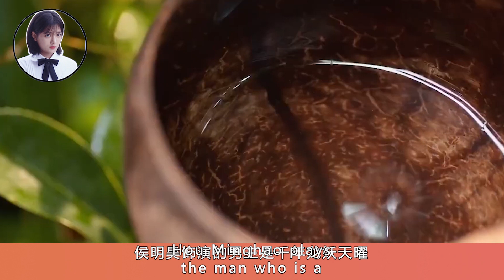《護心》楊蓉瘋批美人踏月而來！九鷺非香又一上頭力作,高顏值主演古裝虐戀#護心#楊蓉